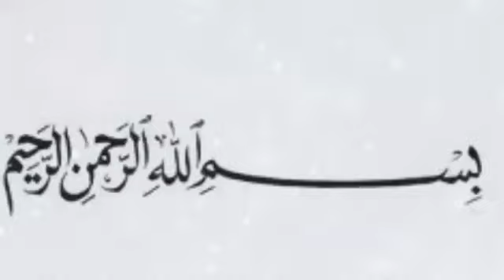PAKISTAN ARMY ASIF GHAFOOR IMRAN KHAN QAMAR BAJWA BEST REPLY TO ALI WAZIR AND P T M |HAQEEQATTV786